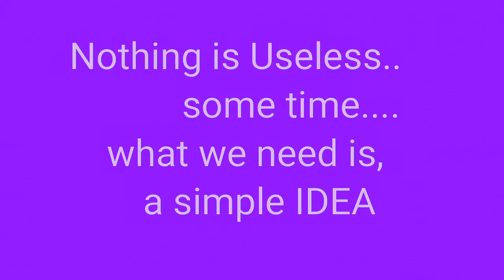Wall shelf from old drawers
Instead of discarding old table drawers, you can transform in to a wall utility self